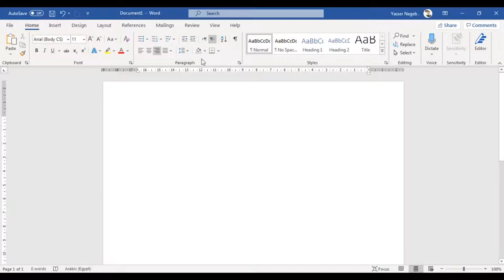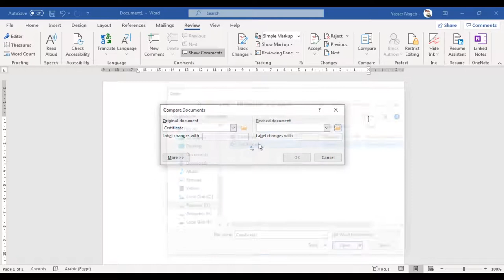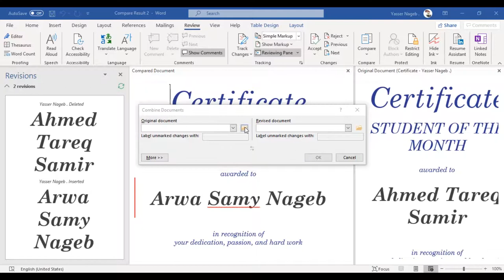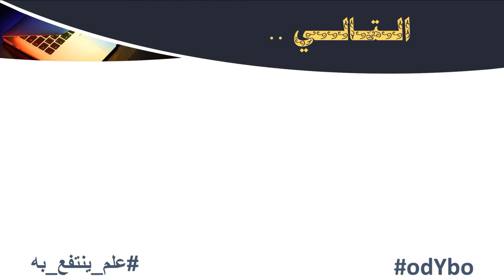MS Word (46) - المقارنة بين ملفين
في هذا الفيديو نقدم لـ :
- كيفية المقارنة بين ملفين .
- كيفية تتبع التغيرات التي تم إجراؤها .